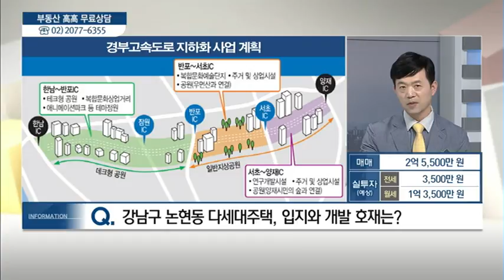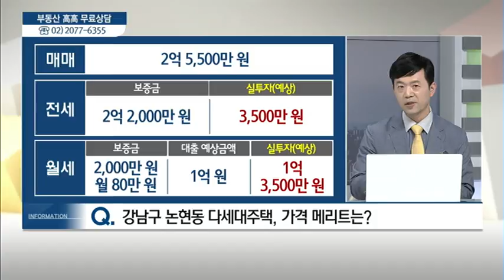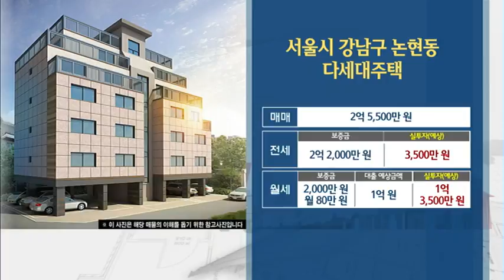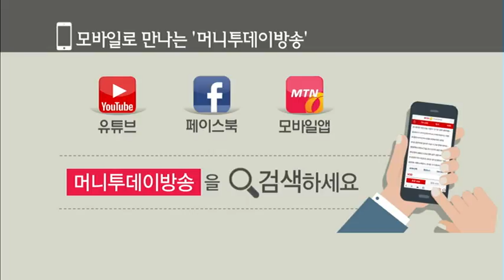서울시 강남구 논현동 다세대주택 - 이철웅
04/30 실전 부동산 '고고'